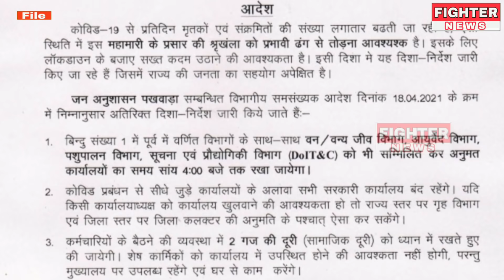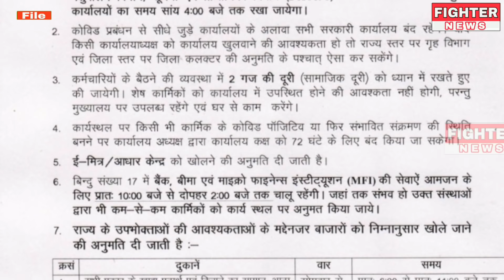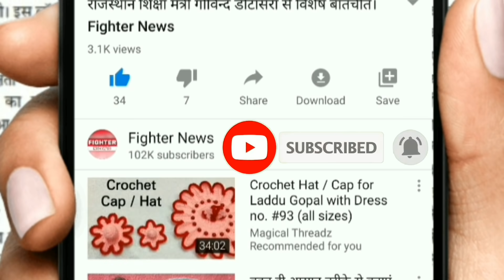अब सुबह 6 बजे से सुबह 11 बजे तक ही खुल सकेंगी दुकाने, नई गाइडलाइन जारी। Fighter News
Fighter News

About This Video :
अब सुबह 6 बजे से सुबह 11 बजे तक ही खुल सकेंगी दुकाने, नई गाइडलाइन जारी।